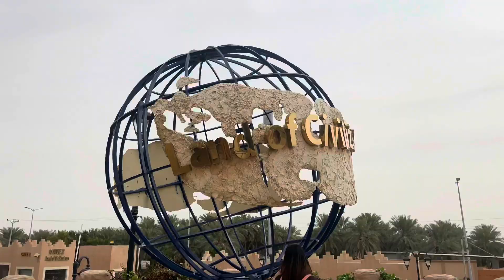JUDAS CAVE (the second time)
Still in 🇸🇦